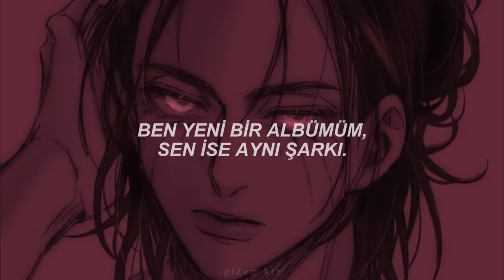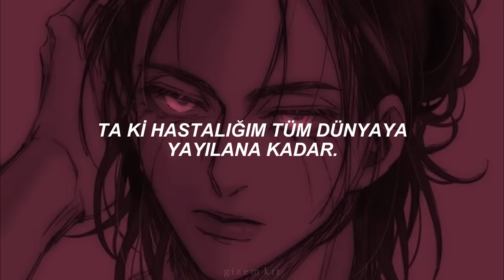Sickick - Infected (Türkçe Çeviri)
*Bong: Genellikle sigara için kullanılan bir filtre cihazı olup esrar, kubar ve benzeri psikoaktif ürünleri tüketmekte kullanılan, cam yapımı su ile çalışan bir araç.

LYRICS:
Ju-ju-just watch
Ju-ju-just watch
Ju-ju-just watch

They call me the freak of the fall
You feel like a badboy? Well I'm King Kong
I'm the new high and you're the same bong
I know I'm, I know I'm hot, don't cry

Talksick 3 in the fall
I'm the new album you're the same song
They say, I'm SICK, and it won't take long
Till my sickness spreads worldwide
Drop it!

Drop it!

Ju-ju-just watch

Darkness comes and darkness stays

Ju-ju-just watch